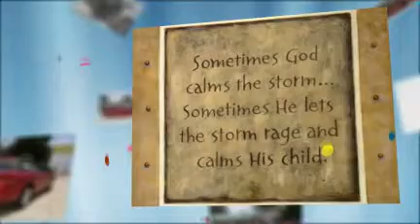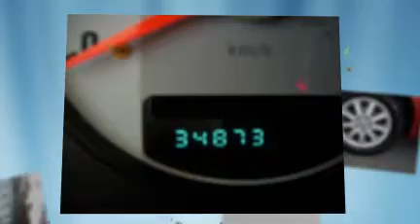2004 Chrysler Sebring Convertible with 34k miles in Ocala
2004 Chrysler Sebring Convertible with 34k miles in Ocala FLorida at Prestige Auto Sales. Yes, only 34k miles on this extra clean Sebring GTO Convertible. With newer radials, cold A/C and full power equipment and a smoke free environment will provide you fun top down drives for years to come. (info) New for 2004 Chrysler Sebring; The Sebring models receive a new look with a restyled front fascia, a new grille, and new 16-inch painted aluminum wheels. Introduction; The Sebring coupe was first introduced in 1995 and was built on a variant of the Mitsubishi Eclipse platform. The convertible is built on a unique platform and was introduced in the spring of 1996. The Sebring lineup was revised in 2001 and the Sebring Sedan was added, replacing the Chrylser Cirrus sedan.